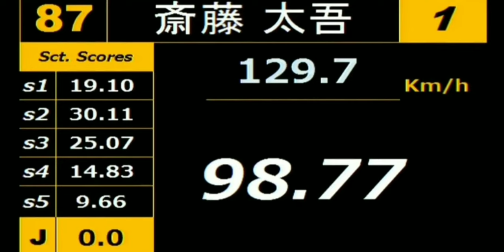carxdriftracing2斎藤太吾選手コルベットの凄い走り(D1GP)再現